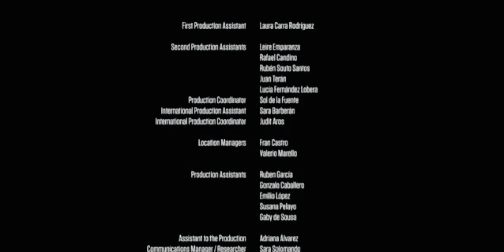Money Heist Season 5 | Monica kills Arturo | Ending Scene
Money Heist: Part 5 Vol. 1 Scene
Money Heist: Part 5 Vol. 1
Money heist part 5 scene
Money heist part 5 clips

money hiest part 5 vol 1,money heist,moneyhiest,world's best web series,part 5,netflix series,volume 1,la casa de papel,teaser,netflix,netflix 2021,official trailer,ltr,lcdp,lcdp5